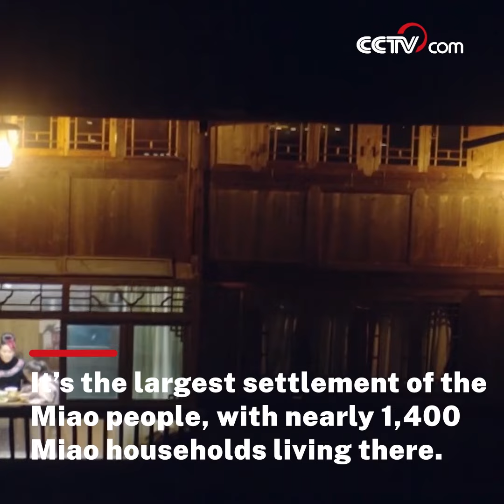Aerial China: Xijiang Qianhu Miao Village| CCTV English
Known as the biggest Miao village in the world, Xijiang Qianhu Miao Village (One-Thousand-Household Miao village of Xijiang) in Leishan County, southwest China's Guizhou Province, is a living example in the study of the Miao people's history and traditional culture.